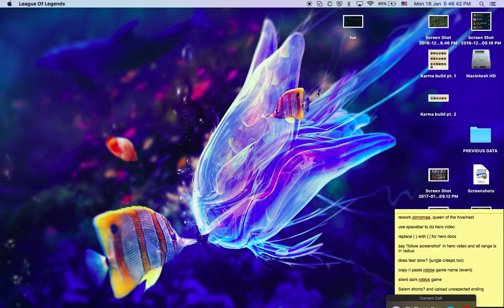League of Legends gameplay [Caitlyn]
Welcome the narcissistic Yasuo main, AKA Shi Zhong, to this channel! TBH, I wasn't even playing serious in this game. XD I mean you can't blame him for his skills, or lack thereof, (he just started playing LoL in October last year), but his ego is seriously big (bigger than Draven's). After this match, he requested to 1 V 1 Kynan and I a couple of times and lost all of them. Now, I shall say the classic get-out-of-jail phrase: no offence. :P No, seriously, this entire paragraph is not meant to ostracise anyone.